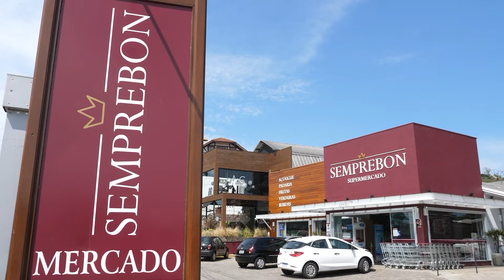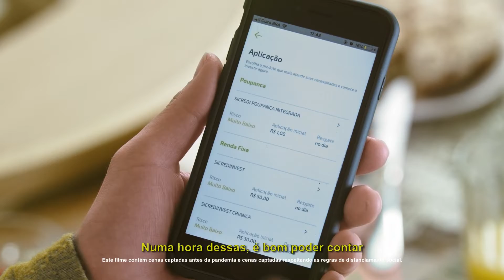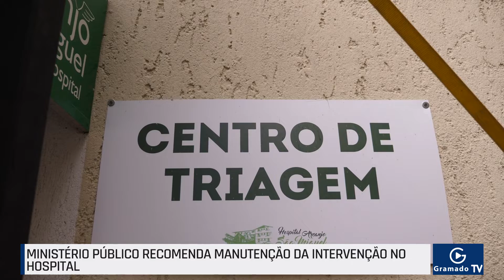As principais notícias de Gramado em 18/04/2022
Gramado Notícias, primeiro telejornal diário de Gramado. Apresentação: Miron Neto